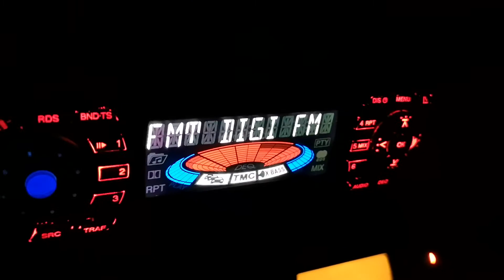97.9 DIGI FM Букурещ 155 км на Гривица